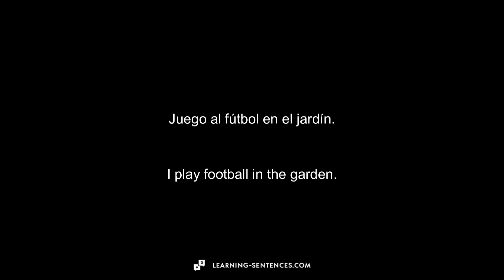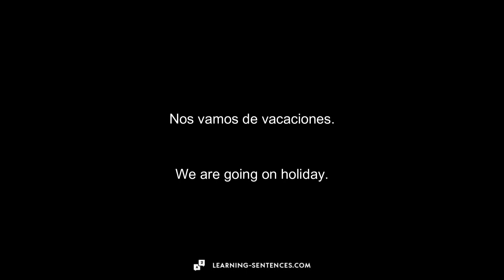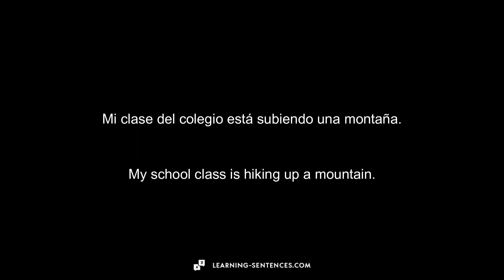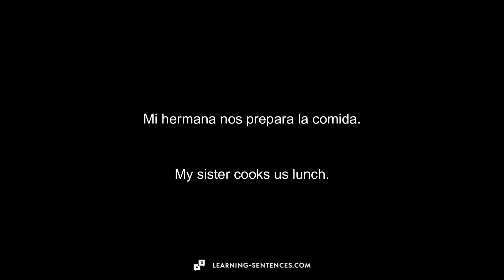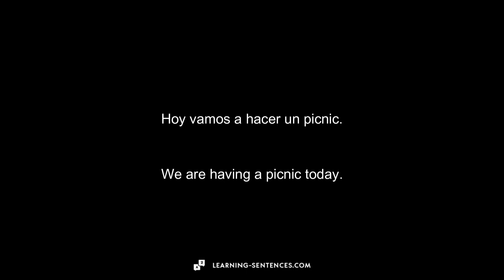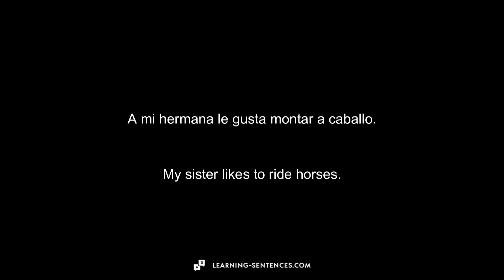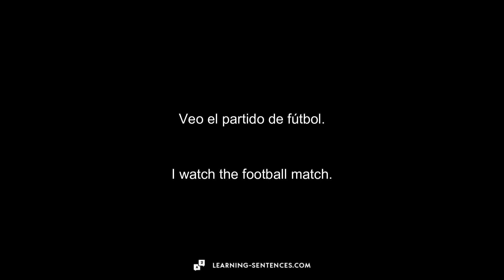40 AFICIONES Y ACTIVIDADES 🇬🇧 APRENDER INGLÉS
Hola, soy Johannes.
Me encanta tratar con lenguas extranjeras. Por eso decidí crear este canal. Todos los vídeos se desarrollan en colaboración con hablantes nativos.
Espero que los vídeos le resulten útiles. No dudes en dejar un comentario debajo de este vídeo diciéndome qué tema de vídeo te gustaría que tratáramos a continuación.
Saludos cordiales,
Johannes

▬ IDEA DE LOS VÍDEOS ▬▬▬▬▬▬▬▬▬▬▬▬▬▬▬▬▬

Muchas personas empiezan a aprender un nuevo idioma antes de irse de vacaciones. Hablar la lengua local demuestra respeto por la cultura de ese país. El conocimiento básico de un idioma puede ser muy útil en un restaurante o un supermercado, por ejemplo. Aprender un nuevo idioma a través de vídeos -ya sea un principiante o un alumno avanzado- es una forma estupenda de progresar rápidamente. Al poder pausar los vídeos, cada uno puede elegir su propio ritmo de aprendizaje. Por otro lado, los que aprenden de forma auditiva pueden escuchar los vídeos mientras hacen footing o incluso mientras duermen. Los alumnos visuales pueden pausar el vídeo después de cada palabra o frase y anotarla. Este tipo de vídeos también son óptimos para los niños, porque las historias emocionantes, las conversaciones o los dibujos animados ayudan a que el vocabulario y las frases permanezcan en el cerebro durante más tiempo. El vocabulario, los números o la gramática pueden enseñarse más fácilmente mediante frases sencillas.

Los enlaces marcados con un asterisco (*) son los llamados enlaces de afiliación. Si hace clic en un enlace de afiliación y realiza una compra a través de este enlace, recibo una comisión de la tienda online o del proveedor en cuestión. El precio no cambia para usted."